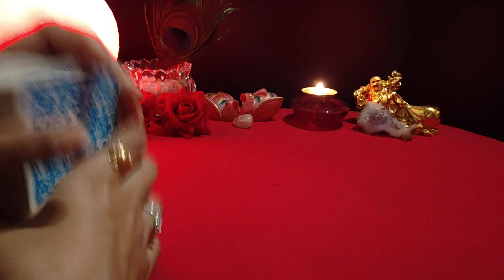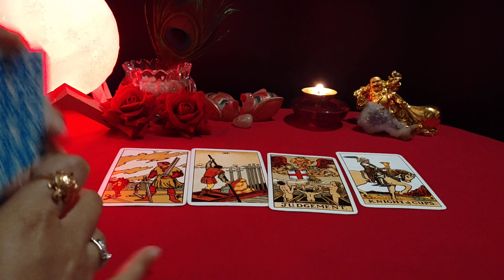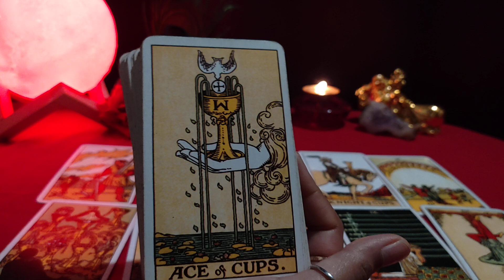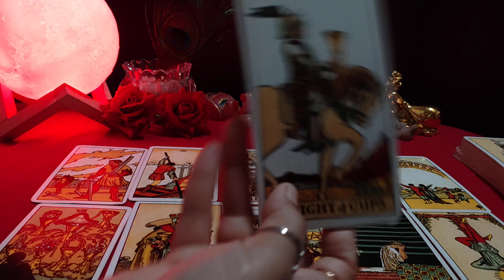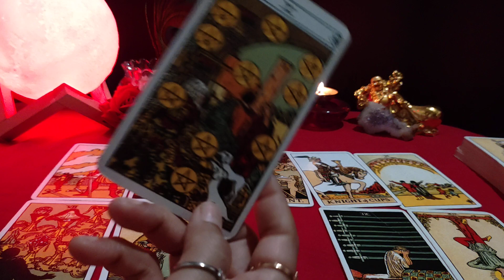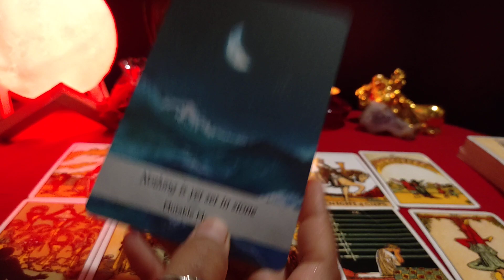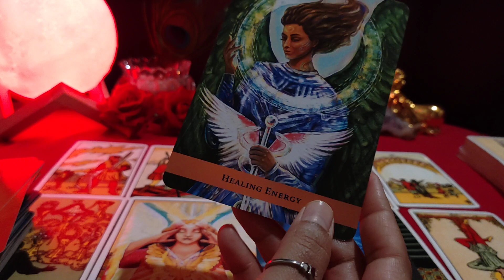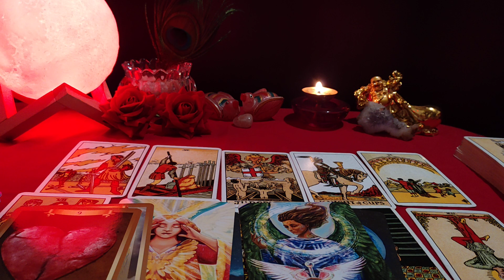❤️❤️क्या होने वाला हे आपके लव लाइफ में? July 2021❤️❤️Angel Guidance🌟Collective💐😇by 555 Tarot